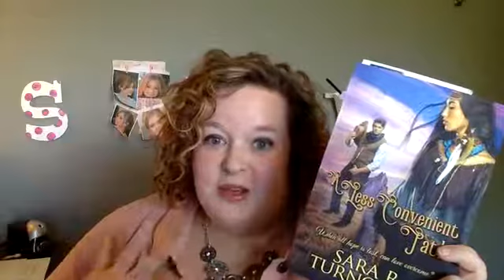A LESS CONVENIENT PATH | Excerpt Reading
She is in a hopeless situation. He doesn't have a chance.

Mariena Gu Achi is lost. Her native nation has been ordered to a Reservation but her tribe was attacked en route. She and her young brother are all that remain. Wandering in a wilderness filled with dangerous animals, she doesn't have a prayer of survival. Until...

Cutie, a hand on the Miller ranch, happens upon them as he is running from his own demons. But will they add to his troubles? Or will Mariena awaken something in him he never expected? Even bring him to believe in himself once more?

A Less Convenient Path is a story of two people without peace. Will they find in each other the very things they are missing?

RESOURCES:
- A Less Convenient Path (e-book, audio, paperback)

Or click here and then click “yes” when prompted

Got questions or suggestions for future topics? Drop ‘em in the comments!